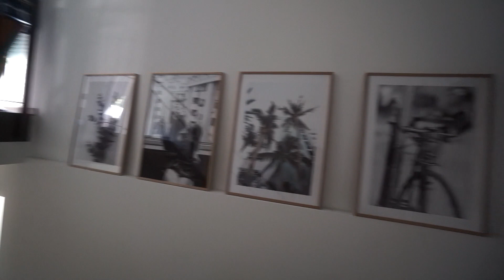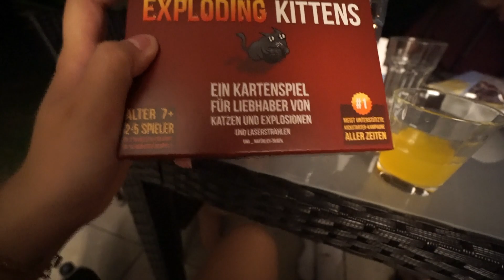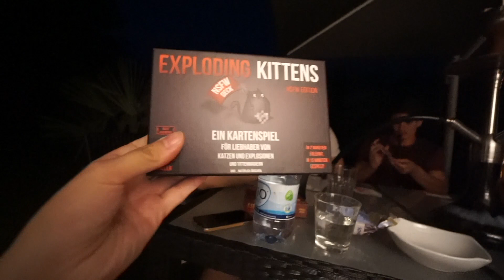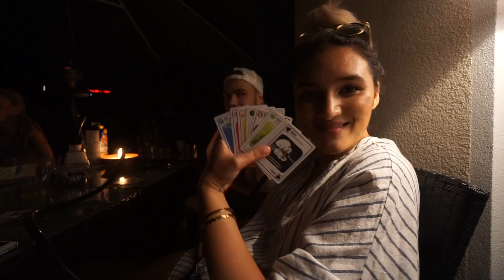WIR DEKORIEREN UM! | 06.08.2018 | ✫ANKAT✫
(P) Unterstützt durch Desenio

Hier ist unsere Playlist öffentlich

WO IHR UNS NOCH FINDET?
ANNA - annamdamm
KAT - katharinadamm

▸POSTFACH:

Anna Maria
Postfach 1150
75305 Neuenbürg

Schnitt: Final Cut Pro X